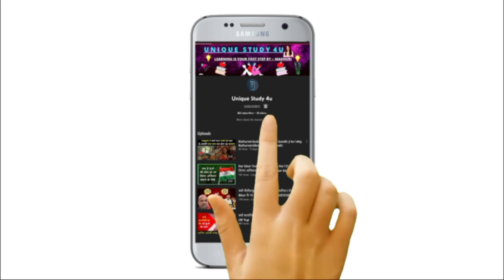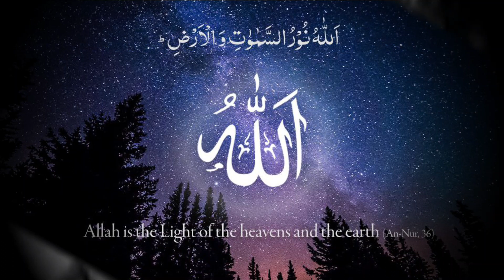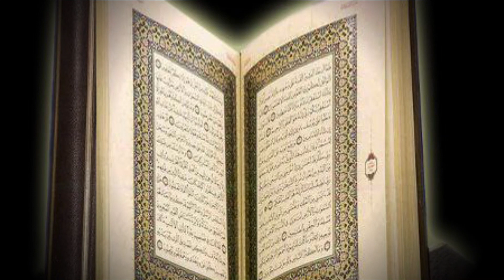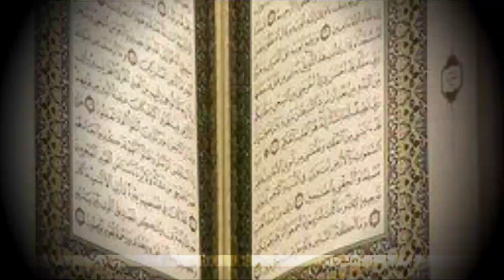Ramzan kyu Manaya Jata Hain | Ramzan kyu Manaya Jata Hain Bayan | Roja kyu Rakha Jata Hain 😱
🔥(UNIQUE STUDY 4U)🔥

In today's video I have discussed why the last Ramzan is celebrated. And at the same time we also tell you this. Why is fasting kept? So this video is going to be very interesting for all of you so there is a small request to all of you to watch this video completely so that you can understand all the facts related to it, then let's start the document video.

Friends, hope this video will prove to be very helpful for you guys.

        👉All image procured by Google👈